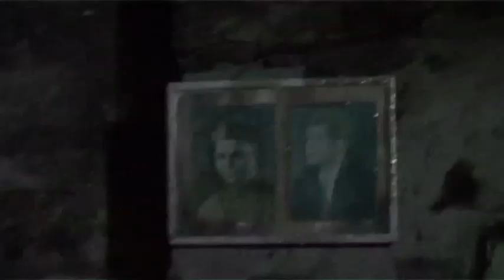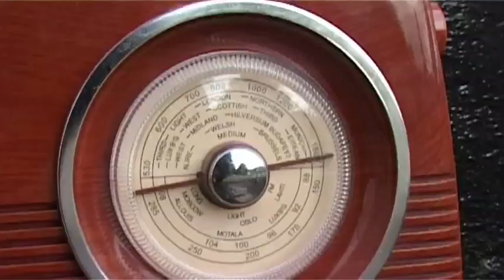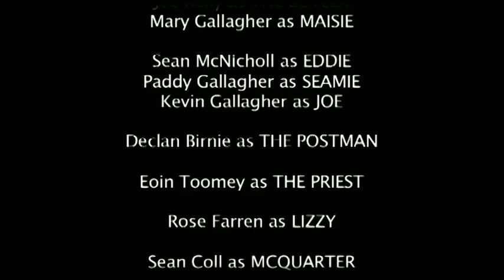The Butler (2011)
plot: Sometime in the seventies, somewhere in Northern Ireland, three boys are on the run after a daring robbery, with the British army in hot pursuit. They find a safe-house, a wee country-house wherein lives a crazy hoor known as the Butler. The rest is history…Bankrobbers, bicycles, postmen, priests, helicopters, poitin and frontal nudity, this based-on-a-true-story film has it all!

acting, ideas & improvisation: JOE KELLY, SHAUN MCNICHOL, KEVIN GALLAGHER, PADDY GALLAGHER, DECLAN BIRNIE, EOIN TOOMEY, ROSE FARREN, MARY GALLAGHER, SEAN COLL, GEMMA HEANEY, PADDY MEEHAN

story: JOE KELLY, half based on true events, say nothin'

writer/director: STEPHEN MCCOLLUM